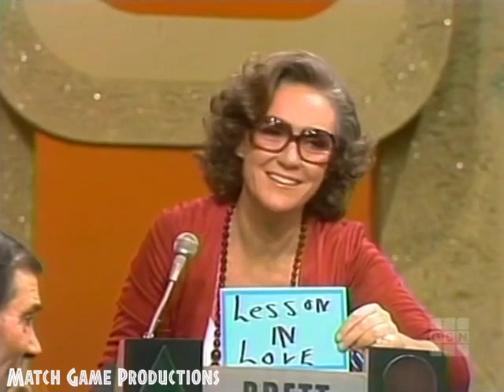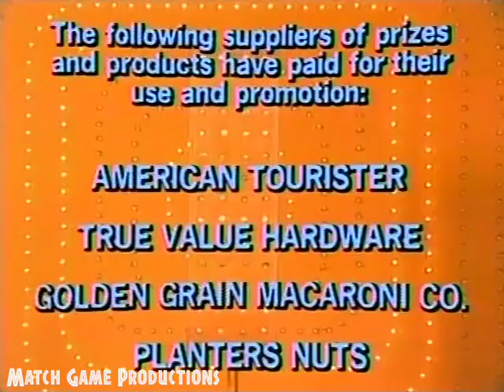Match Game 77 (Episode 877) (BLANK Blanket?)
Edward Asner, Brett Somers, Charles Nelson Reilly, Mary Ann Mobley, Richard Dawson, and Patti Deutsch